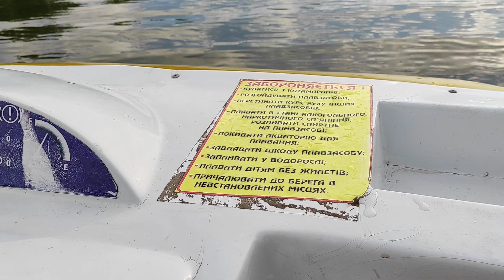Уникально Шикарно🌝🥰 україна озеро бомба хит лето винница🌞👍 орешек шик #2023 8.08.23📸🌄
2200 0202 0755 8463 мир  rur  Игорь Брат
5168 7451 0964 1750 грн. ПриватБанк
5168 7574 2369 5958 US Dollars Privat Bank
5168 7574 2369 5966 💶 Евро Приват Банк